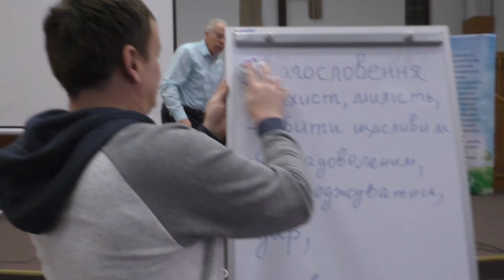03 02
Лекції Авраама Байбла на конференції по ОНЦ.
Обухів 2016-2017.